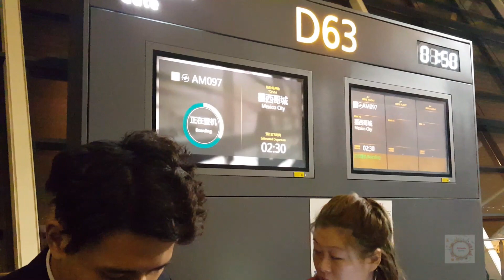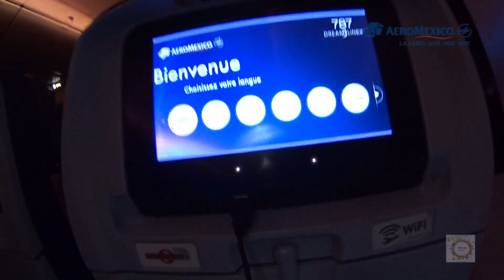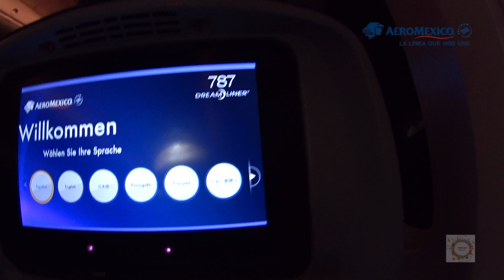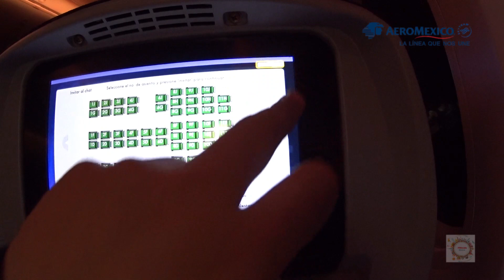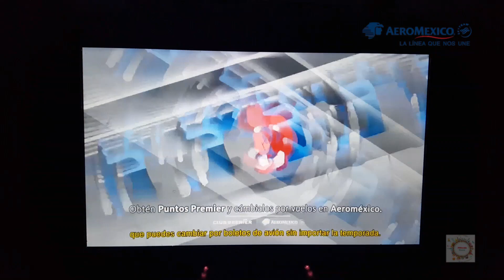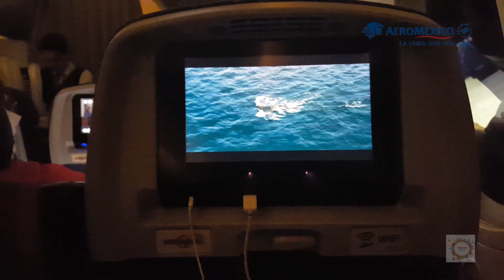Cronica Vuelo SHANGHAI - MÉXICO por AEROMEXICO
Les mostramos un poco como es el servicio a bordo en este vuelo así como el entretenimiento que ofrece en clase turista.